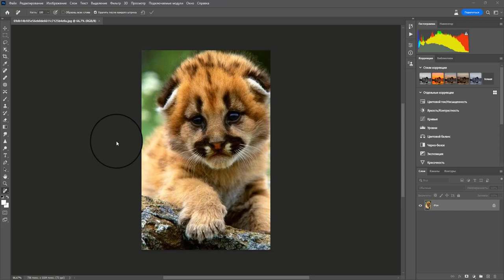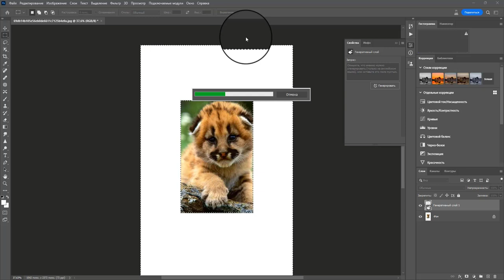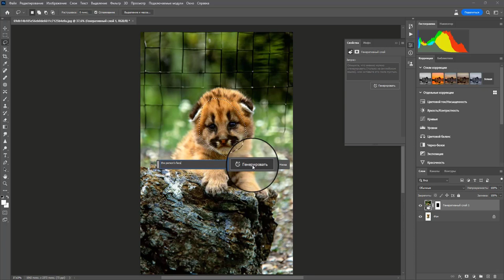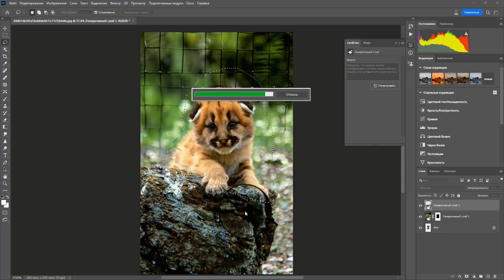Новые инструменты в photoshop удаление и генеративная заливка.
Записывайся на авторский онлайн курс по художественной обработке фото.